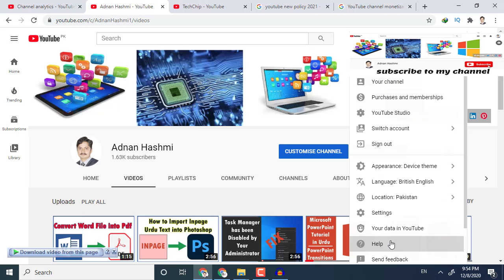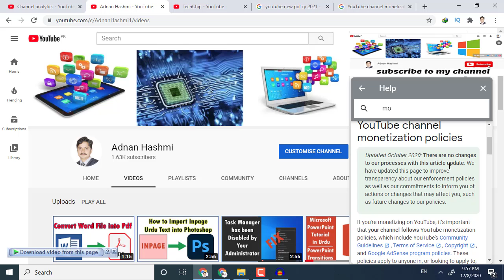YouTube Monetization New Update 2021